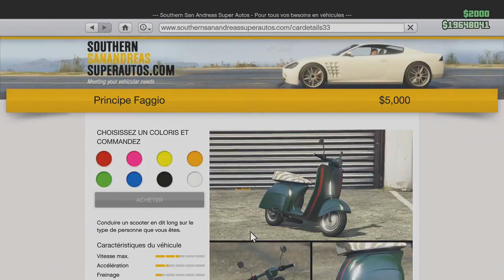PATCHER GLITCH DUPLICATION DE LOWRIDER GTA5 ONLINE 1.40 FACILE RAPIDE